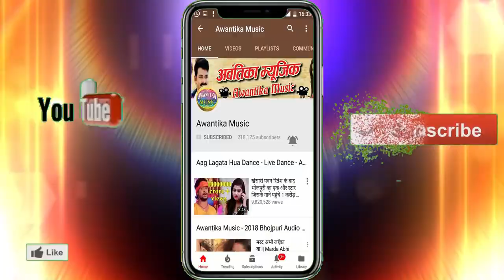Aniket Sharma का धूम मचने वाला वीडियो सांग - नाम के भतार Naam Ke bhatar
Song :- Naam Ke bhatar
Album  :-  Naam Ke bhatar
Singer :- Aniket Sharma
Writer  :- Lalchan